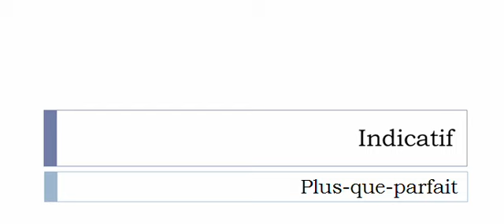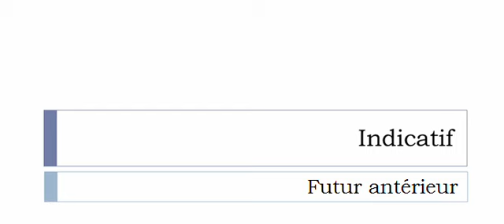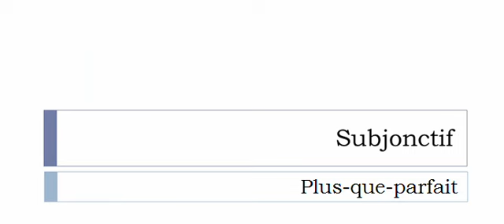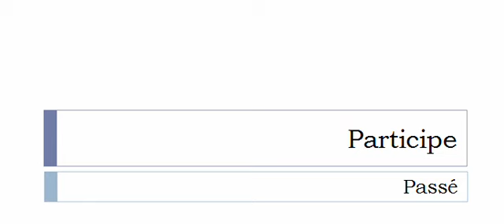Imparare il francese = Coniugazione = Réconcilier